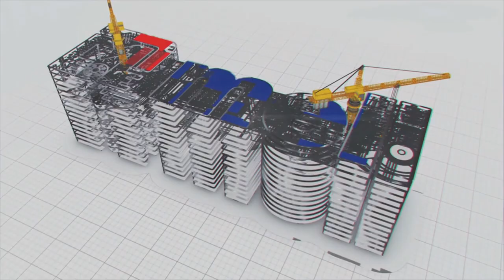ఏనుగుల కోసం ప్రత్యేక ఫ్లైఓవర్ ఎక్కడో తెలుసా?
శేషాచలం అడవుల్లో ఏనుగుల కోసం ప్రత్యేకంగా ఫ్లైఓవర్ నిర్మిస్తున్నారు తెలుసా. ఏనుగుల కోసం ఫ్లైఓవర్ ఏంటి అంటారా? అవునండి…ఆంధ్రప్రదేశ్ లోని ఉమ్మడి చిత్తూరు జిల్లా లో పీలేరు-కాలూరు మధ్య నిర్మిస్తున్న 71వ జాతీయ రహాదారి విస్తరణ పనుల్లో భాగంగా ఈ యానిమల్ ఓవర్ పాస్ ను నిర్మించనున్నారు.

మదనపల్లి నుండి తిరుపతి వరకు రెండు వరుసలుగా ఉన్న ఈ 71వ జాతీయ రహాదారిని 4వరుసల రోడ్డుగా అభివృద్ది చేసేందుకు భారతమాల పరియోజన పధకంలో భాగంగా నేషనల్ హైవే అధారిటీ ఆఫ్ ఇండియా ఈ ప్రాజెక్ట్ ను రూపొందించింది.

ఈ హైవే నిర్మాణంలో ప్యాకేజి-2లో భాగంగా పీలేరు నుండి కాలూరు మధ్యన దాదాపు 37.8 కిలోమీటర్ల రోడ్డు విస్తరణ పనులను మేఘా ఇంజనీరింగ్ సంస్ద హైబ్రిడ్ యాన్యుటీ పద్దతిలో చేపట్టింది.

ఈ ప్యాకేజిలో దాదాపు 13 కిలోమీటర్లు రోడ్డు మార్గం శేషాచలం అడవుల గుండా వెళ్తుంది.అందుకే జంతువులకు ఎటువంటి ఇబ్బంది లేకుండా ఉండేందుకు బాకరాపేట సమీపంలో ఒక యానిమల్ ఓవర్ పాస్ ను నిర్మిస్తున్నారు.ఇదెలా ఉంటుందంటే చూడటానికి సాధారణ ఫ్లైఓవర్ లానే ఉంటుంది.కానీ వాహానాలు మాత్రం కింద నుండి వెళ్తాయి.జంతువులు మాత్రం ఈ ఫ్లైఓవర్ బ్రిడ్జి మీద నుండి రోడ్డు దాటతాయి.ఈ ప్రాంతంలో ఏనుగులు ఎక్కువగా ఉంటాయి కాబట్టి ప్రత్యేకంగా దీనిని ఏనుగులు రోడ్డు దాటేలా డిజైన్ చేశారు.

అదేవిధంగా కళ్యాణి ఢ్యాం సమీపంలో మరో రెండు యానిమల్ అండర్ పాసేజ్ లు కూడా నిర్మించనున్నారు.ఇలా అటవీ ప్రాంతంలో జంతువులు రోడ్డు దాటడానికి ప్రత్యేకంగా నిర్మాణాలు చేయడం ఆంధ్రప్రదేశ్ లో ఇదే మొదటిసారి అని చెప్పుకోవచ్చు.

ఈ హైవే నిర్మాణం పూర్తైతే అటు ఆంధ్రప్రదేశ్,కర్ణాటక రాష్ట్రాల మధ్య సులభతర రవాణాకు అదేవిధంగా మదనపల్లి,కర్ణాటక్ ల నుండి తిరుపతి వచ్చే భక్తులకు సులభతర ప్రయాణానికి సైతం ఇదెంతగానో ఉపయోగపడుతుంది."